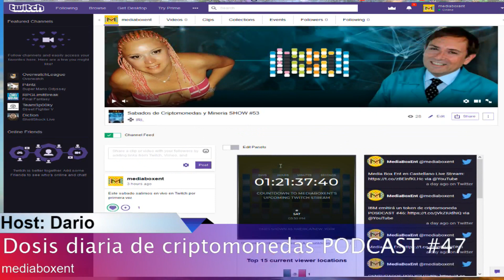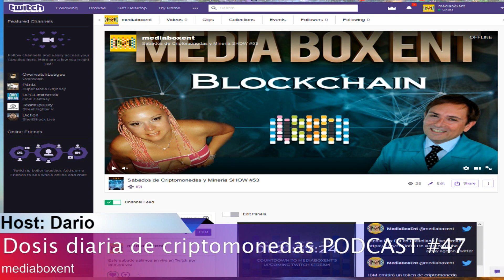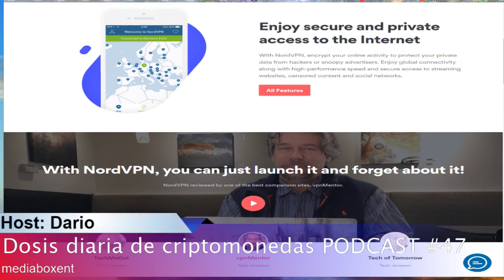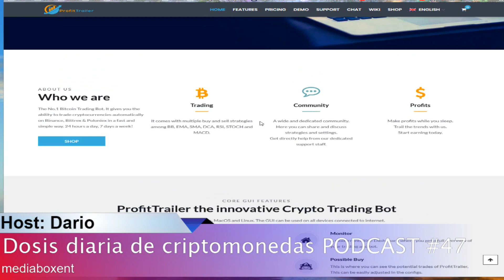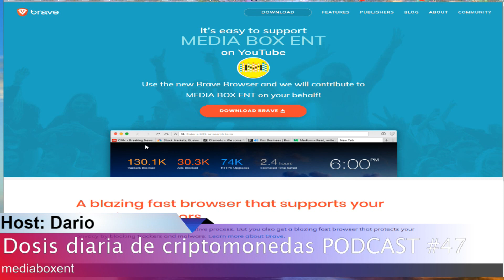Amazon lanza la sociedad Blockchain Cloud PODCAST#47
Amazon lanza la sociedad Blockchain Cloud con Ethereum Studio KALEIDO

La medida es parte de un esfuerzo para hacer que blockchain, la tecnología que sustenta el bitcoin, sea más accesible para los clientes de Amazon Web Services, el brazo de cloud computing de Amazon.com.

El Copresidente de JPMorgan Jerry Pinto: La criptomoneda "jugará un GRAN papel" en el futuro

Plataforma eSports va a lanzar apuestas punto a punto a medida que consulta al gobierno de Malta

📢 Usa el navegador Brave para tener mas videos de Mediaboxent Blockchain🚀!

*MEDIABOXENT STORE*

* BILLETERAS FRÍAS PARA BITCOIN Y ALTCOIN*

*DIRECTOS*

*DONACIONES*

BTC: 3FQjFToZu292jzEj5pYFu7okWzvpEgkgnb
ETH: 0x48025a94EC47ee9C71B155662B45D3c9AD08c7F6
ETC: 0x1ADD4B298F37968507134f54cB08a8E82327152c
LTC: LTLbJqKvdFUHz66W8TrYiffu5TX3TjmUwn
ZEC: t1g5Ug4yJ3MPNxTZQuWG88eXYS47Z6h71mY
DASH: XwmeNvUep2mpbyWVqSHHTz4imGyDyhEBHX
XLM: GD46EOW4KRHAWCVH3OLLY6QE2RNGLTCFDUXBRKNF6JV7QEAA7EBUFGDN
XPR: rJJPWyf6bzj4ds2afaRGNpc42aFwnMQ8Y5
DOGE:  DMGzKjAKxY8PNLgXy83N3yzG7pUE7HQEj9
NANO: xrb_1pfjoqox64d8oibnedk8ip8fyao53ft9xrz8towyduwox8es6r8mcz7796af
TRX: TNAk66LjWmzr5rya8cw6RJABmXo7tJvE5M